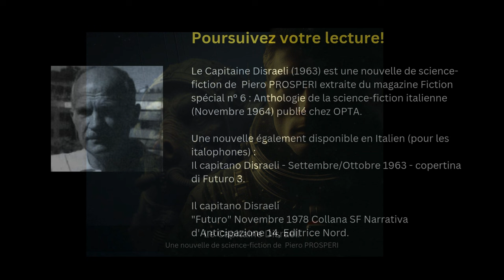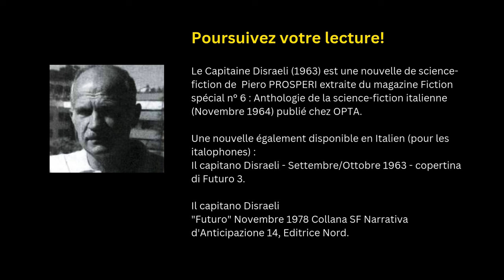Une nouvelle de science-fiction de Piero Prosperi - Le Capitaine Disraeli - Livre audio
Marcus Disraeli, valeureux capitaine de vaisseau de combat spatial, semble être l'unique survivant d'une terrible bataille au large (dans le sens spatial du terme) de la planète Sirius. Épaves calcinées et corps de combattants flottent dans l'espace. Rassemblant quelques rescapés, il regagne la terre à bord d'une chaloupe de sauvetage et fait son rapport au Maréchal de la Flotte. Il l'a décidé : pour lui, la guerre est finie. Il renonce à tuer les "ennemis".
Sa connaissance de la vie civile semble bien confuse. Un doute plane : Marcus Disraeli, est-il bien celui qu'il prétend être ? Est-il un allié ou un ennemi ?

Piero Propseri signe une nouvelle à l'écriture fluide, directe, percutante, menant son lecteur à une conclusion surprenante. De la belle science-fiction aux couleurs des grands space-opéras, sur écran large et en 3D...
Pour en savoir plus sur cet auteur hors pair, je vous invite à découvrir son

Le Capitaine Disraeli (1963) est une nouvelle de science-fiction de  Piero PROSPERI extraite du magazine Fiction spécial n° 6 : Anthologie de la science-fiction italienne  (Novembre 1964) publié chez OPTA.

Une nouvelle également disponible en Italien (pour les italophones) :
Il capitano Disraeli - Settembre/Ottobre 1963 - copertina di Futuro 3.

Il capitano Disraeli
"Futuro" Novembre 1978 Collana SF Narrativa d'Anticipazione 14, Editrice Nord.
Narration, réalisation sonore, et musique originale : Eric Hansen

❤️ Vous aimez la chaîne ? Pourquoi ne pas soutenir la création des prochains épisodes ?

Format d'attribution : "Le Capitaine Disraeli". Une narration et une musique de Eric Hansen - publiées sous CC-BY 4.0.